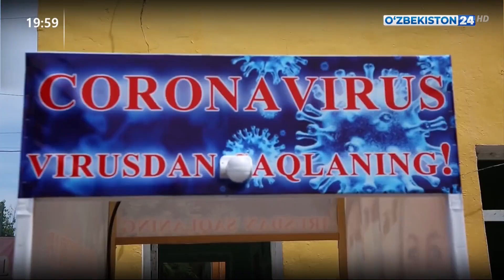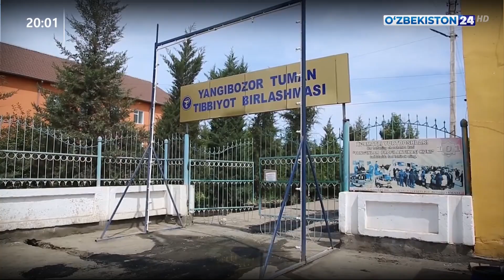Материальная поддержка медиков в Хорезмской области